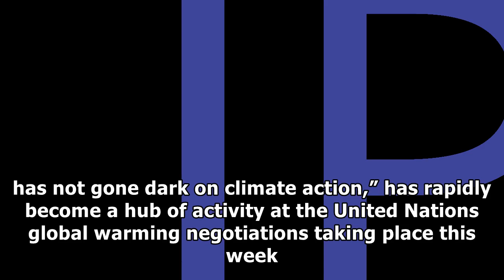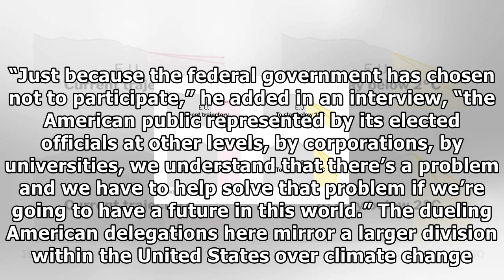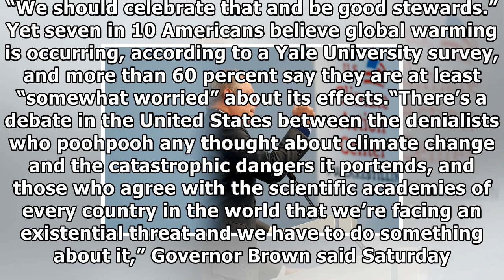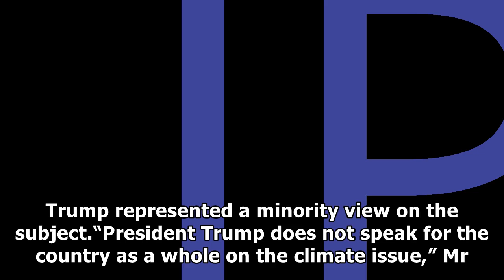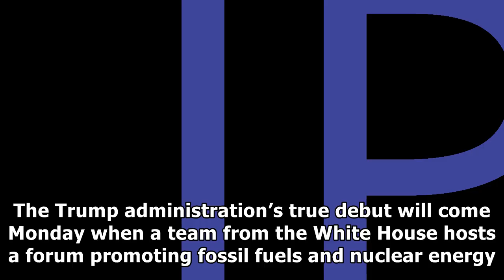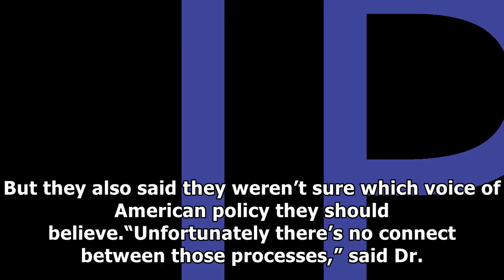[Daily Times]A shadow delegation stalks the official u.s. team at climate talks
Former Vice President Al Gore called for action on global warming Saturday in Bonn, Germany. Friedem...